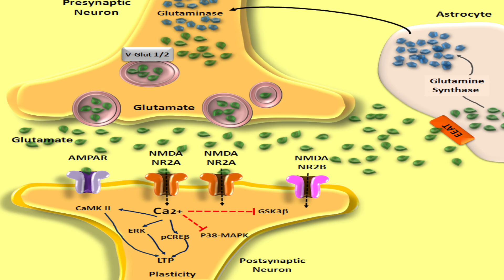How to Stay Hydrated | Water Toxicity | How Much Water is Enough? -Thomas DeLauer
Water consumption is critical to health. When we are born, 75% of our weight is water, falling to 55% when elderly. You often hear that you need to drink plenty of water, but can you drink too much water? You want to avoid dehydration, but you also want to maintain a healthy electrolyte balance. Electrolytes are nutrients present in your body that are involved in a wide range of functions, making sure that the electrical charges in our body work as they should. These include:

- Muscle contractions, even your heartbeat!
- Nerve function, such as within your brain - cognition is based on these nerve impulses
- Fluid balance

They work through their positively and negatively charged ions, which signal nerve communication. Electrolytes are lost when you sweat and can fall out of balance if you consume too much or too little water. So how can you tell if your electrolytes are out of balance? Symptoms of an electrolyte imbalance include:

- Fatigue
- Muscle cramps, including abdominal cramping
- Headache
- Irregular heartbeat
- Lethargy
- Mood irregularities, such as irritability of confusion

Kidneys also play a crucial role in fluid balance in the body. If you consume water faster than the kidneys can excrete it, you can experience hyposmolarity. If you consume only water and no electrolytes, an electrolyte imbalance can occur. -If you drink water too quickly for your kidneys to dilute it, it will lead to diluted electrolytes in your blood:

-Most common during long periods of exercise or heat
-Best to take electrolyte supplements of drink a liquid with electrolytes, such as coconut water.

An imbalance can also occur when you get sick. If you have diarrhea you are excreting both water and electrolytes. The major electrolytes are sodium, potassium, calcium, magnesium, phosphate and chloride. Want the Magnesium I Talked about? Sustained Release Magnesium

Magnesium is the 4th most abundant mineral in our bodies. The standard American diet is lacking in many minerals, including magnesium. Low magnesium levels have been tied to many health concerns, including ADHD, migraines, Alzheimer’s and cardiovascular disease. Also can cause muscle spasms and anxiety. Hard to determine how much magnesium you need as the recommended daily values vary, but the American diet has been steadily decreasing in the average amount of magnesium consumed - we are consuming only ⅓ to ½ of the magnesium we were consuming 100 years ago. Taking about 200 mg of magnesium plus eating whole foods such as leafy greens, nuts, fish and seeds can help you obtain sufficient magnesium.

References:
1. Water, hydration and health
2. Water and electrolytes
3. Magnesium in prevention and therapy
4. Electrolyte Disorders